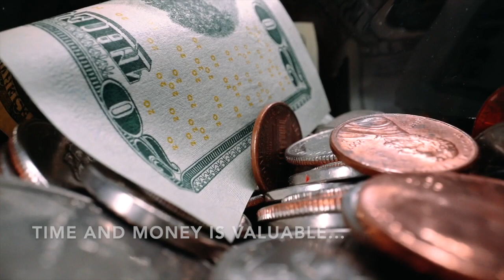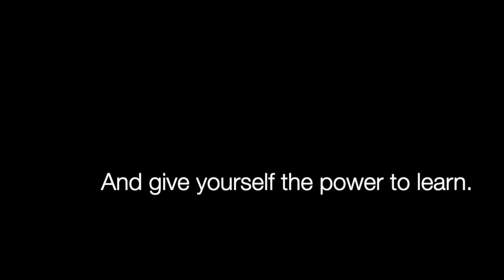5 Lessons Learned From Teaching Piano - Kylee Bryan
COMM 273 Video Presentation